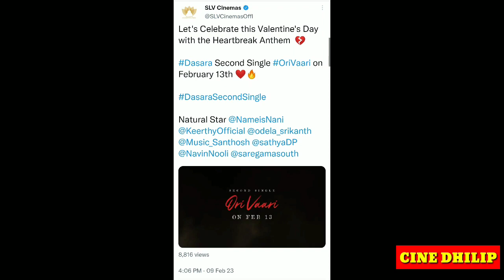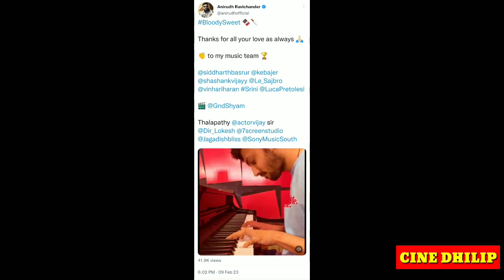CINE DHILIP | Varisu BoxOffice,Leo,7Movies Shooting,பதான் வசூல், துணிவு,Ajith62,Rudhran,Pichaikaran2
Dada : youtu.be/WlvJFfFjPtM